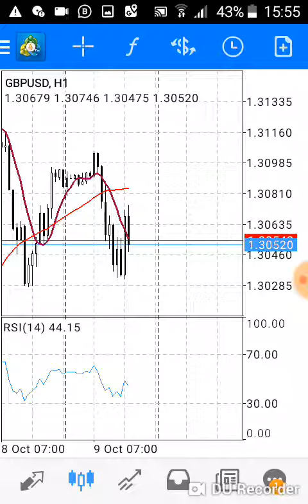tradingForex for living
simple stratergy to trade for a leaving